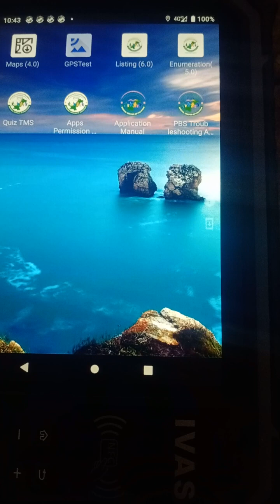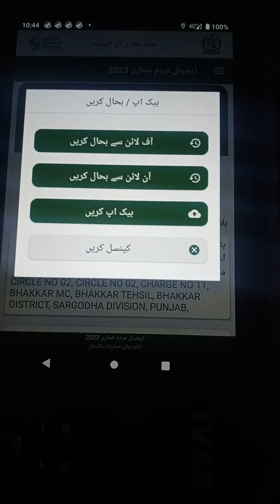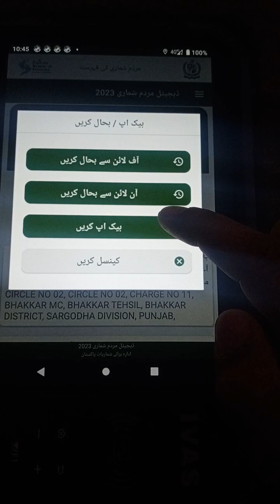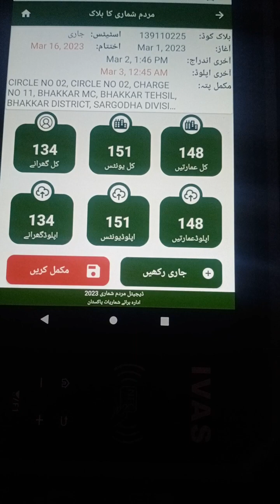how to backup Census listing and enumeration. Census ka data kesy backup krna hy